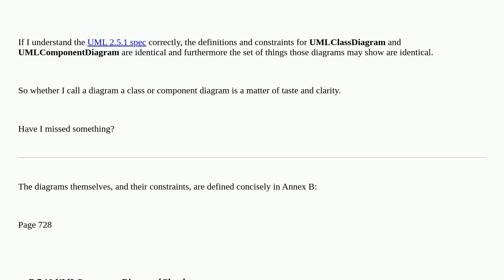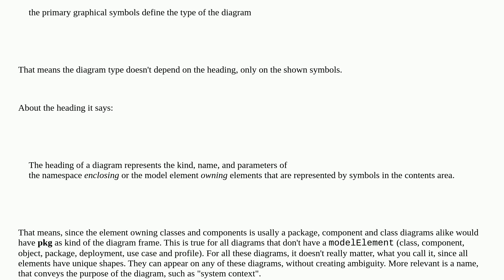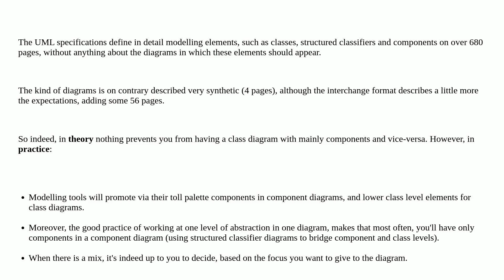Softwareengineering: Does the UML spec indicate any difference between what can go on a component...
Does the UML spec indicate any difference between what can go on a component diagram and what can go on a class diagram?

A special thanks goes out to the awesome community

  uml